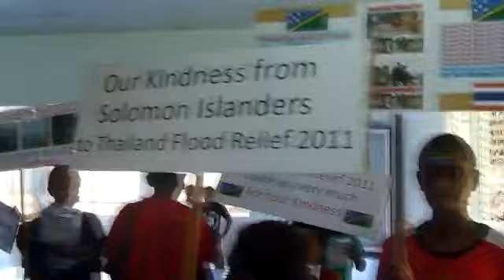Solomon Islander to Thailand Flood Relief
Solomon Islander help fundraising for Thailand Flood Relief